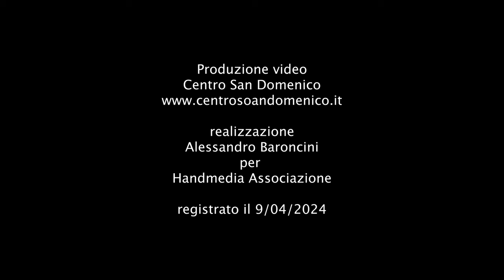La Chiesa tra cultura del segreto e trasparenza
Martedì 9 aprile 2024 Salone Bolognini Centro San Domenico (BO)

Lucio Caracciolo
Direttore Limes

Massimo Franco
Giornalista e saggista

La serata prende spunto dal libro di Massimo Franco “Secretum” che  rivela le ragioni che nel 2019 hanno spinto papa Francesco a rinominare l’Archivio Segreto, chiamandolo Apostolico. È solo una delle «pepite» che emergono da questa miniera di aneddoti, intrecci, a volte leggende che aiutano a conoscere le dinamiche, oltre che la storia, di un’istituzione millenaria.
Monsignor Sergio Pagano è uno degli uomini meno conosciuti ma più potenti e rispettati del Vaticano. Prefetto dell’ex Archivio Segreto Vaticano dal 1997, questo vescovo conosce a fondo verità e misteri di quella che è stata definita «la centrale dell’intelligence d’Europa», con milioni di documenti accumulati e custoditi nei suoi locali fin dal 1611, anno della fondazione. Per la prima volta, quest’uomo riservato e colto svela in un libro intervista a Massimo Franco una parte dei segreti racchiusi nel «bunker», il deposito sotterraneo lungo 86 chilometri lineari che ospita i documenti più riservati, visitato in esclusiva dall’autore per questo libro. Ne emerge una rilettura inedita e spiazzante di alcuni passaggi storici fondamentali. Dalle carte del processo a Galileo, ai silenzi di Pio XII sulla Shoah: temi cruciali che Pagano ha avuto il compito di studiare e rendere pubblici. E ancora, dalla razzia degli Archivi Vaticani da parte delle truppe di Napoleone, che li trasferì a Parigi, alla rete di spie papali a caccia dei «modernisti»; dal ruolo dell’America e dei suoi dollari nei conclavi del passato, al rapporto tormentato con la Cina comunista.